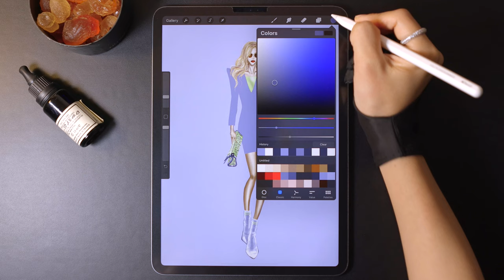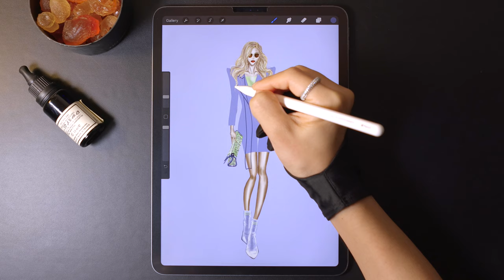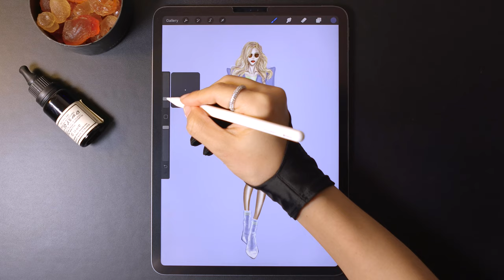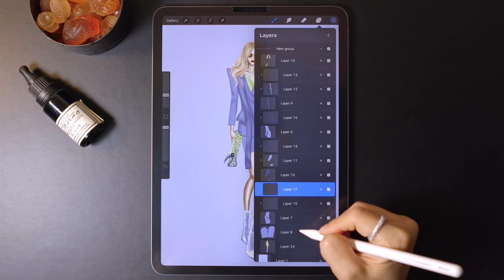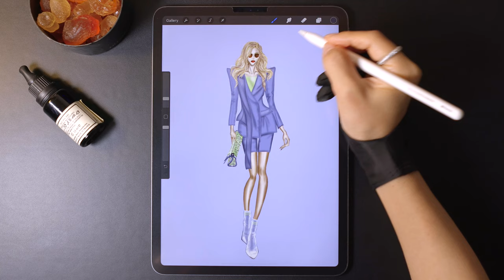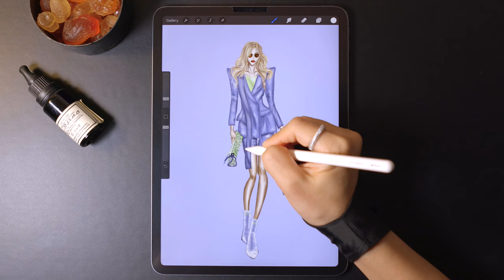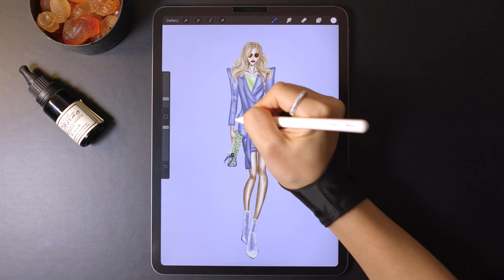Procreate Digital Fashion illustration tutorial: Graphic Women Suit, with Procreate on iPad Pro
【Instagram】 show more Procreate Fashion illustrations | sketches. This channel shows some of my process of drawing fashion illustrations. It is also a tutorial channel. The purpose is to help beginners more.